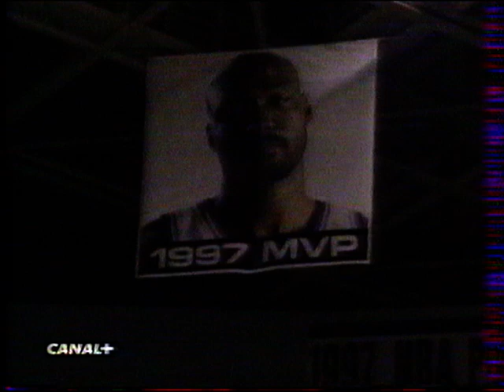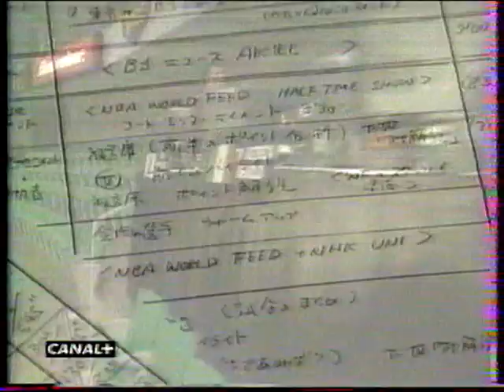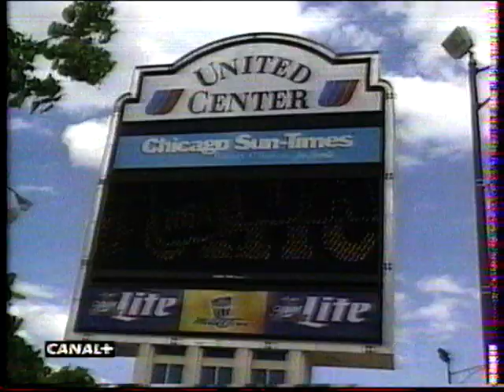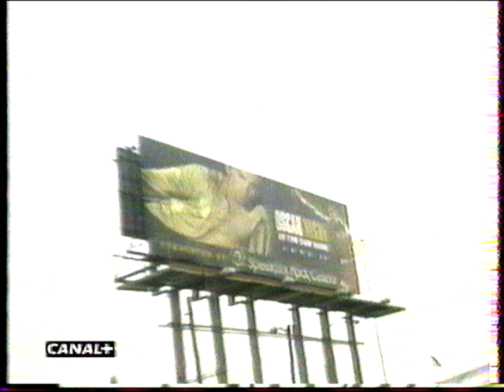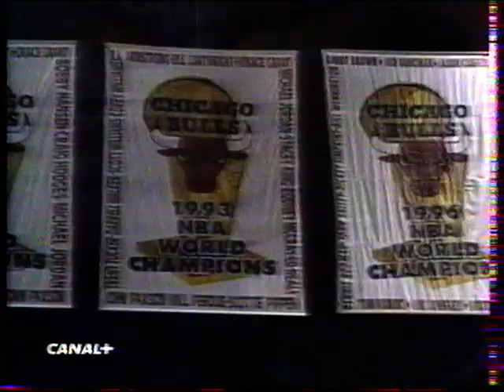Finales NBA Chicago Bulls vs Utah Jazz game 5 de 1998 partie 2